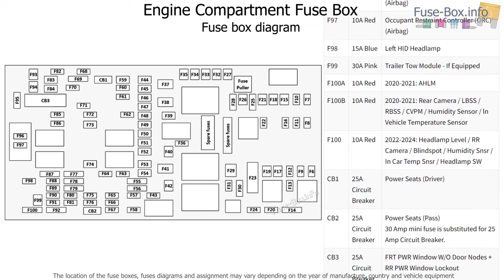Fuse box location and diagrams: Chrysler Voyager (2020-2024)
Fuse box diagrams (location and assignment of electrical fuses and relays) for Chrysler Voyager (2020, 2021, 2022, 2023, 2024).